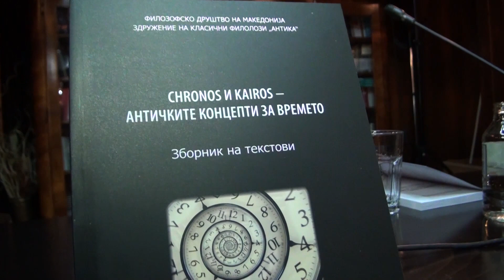Chronos и Kairos - Античките концепти за времето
Промоција на Зборникот текстови „Chronos и Kairos - Античките концепти за времето“ во издание на Филозофското друштво на Македонија и Здружението на класични филолози „Антика“. Промотор: доц. д-р Јасмина Поповска од Институтот за филозофија при Филозофскиот факултет.
Настанот се одржа на 6. февруари 2018 год., во ГЕМ Клуб.